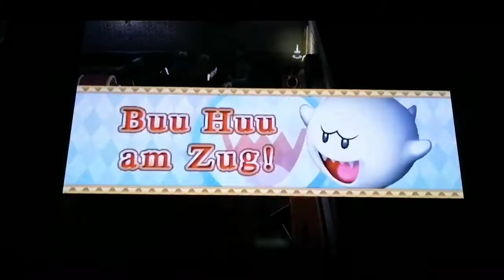Marioparty 8 50 turns part 4 Fails umgehen von Sgt Spiderkill